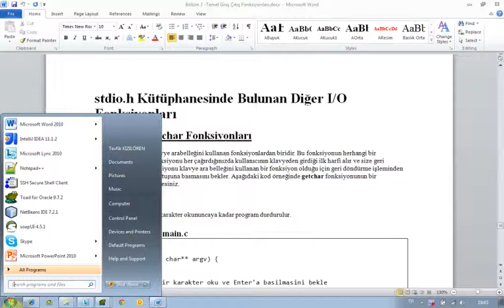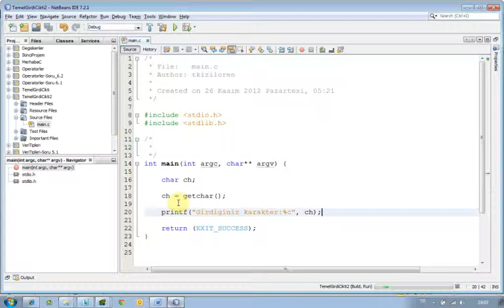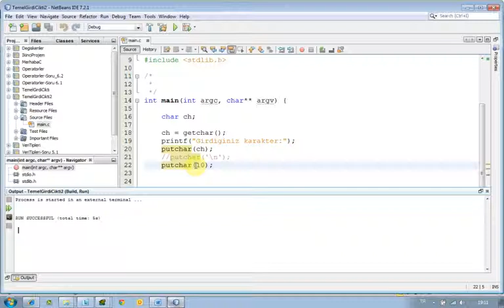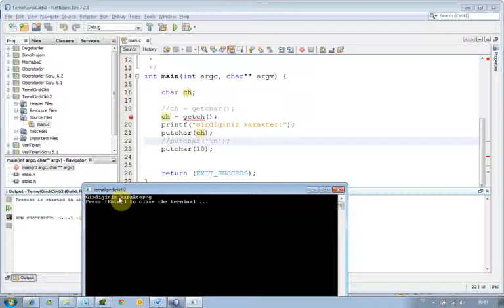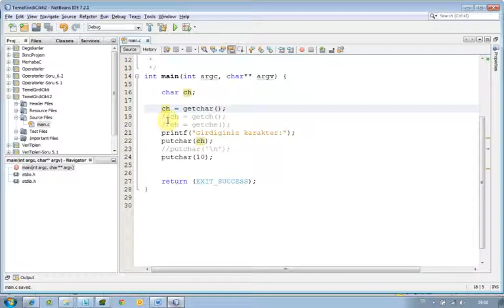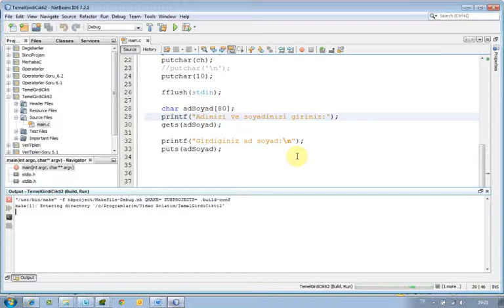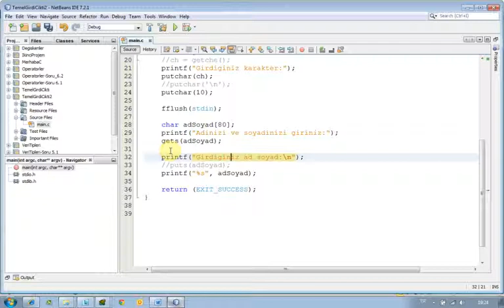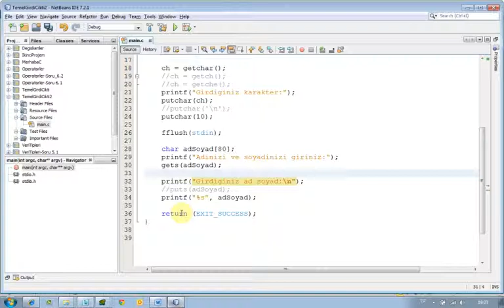"C" - Temel Girdi Cikti Fonksiyonlari ( Bolum 2)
C++ Dersleri Öğrenmek İsteyenler İçin Günde Bir Örnekle Profesyonel Eğitim Sunmaktayız . . .